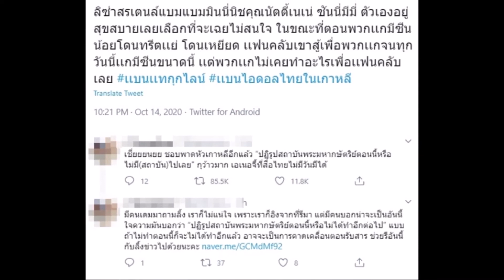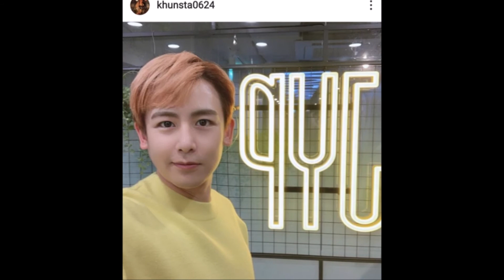เดือดอีก! ชาวเน็ตลั่น จ่อเเบน 6 ไอดอลไทยในเกาหลี หลังเพิกเฉยประเด็นการเมือง